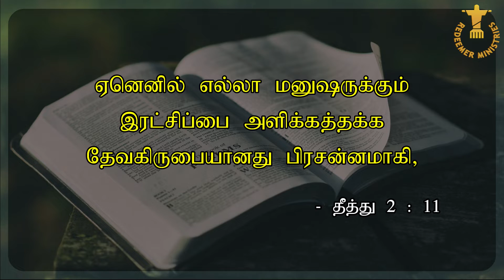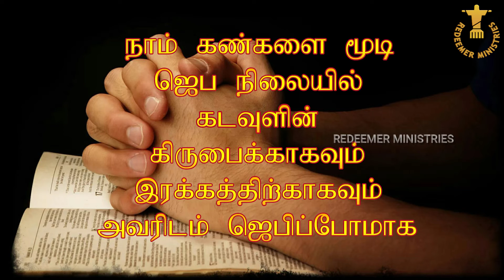TWILIGHT VIGIL PRAYER DAY 952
SPECIAL PRAYER BASED ON தீத்து (Titus) 2:11

எல்லா மனிதரும் இரட்சிக்கப்பட வேண்டுமென்று கடவுள் விரும்புகிறார்.
தீத்து (Titus) 2:11

ஜெபக் குறிப்பு :
தொடர் மழைக் காலங்களில் சாலை களை சீர்ப் படுத்தி யும், கழிவு நீர் பாதைகளை செவ் வைப்படுத்தியும் உழைப்போரையும் அவர் தம்  குடும்பத்தி னரையும் நினைவு கூர்ந்து கரிசனை யோடும், கருத்தோ டும்  ஜெபிப்போமாக.